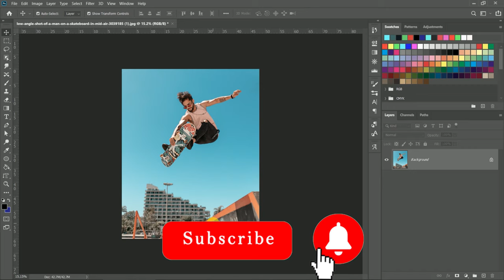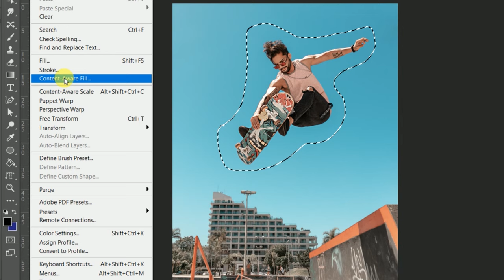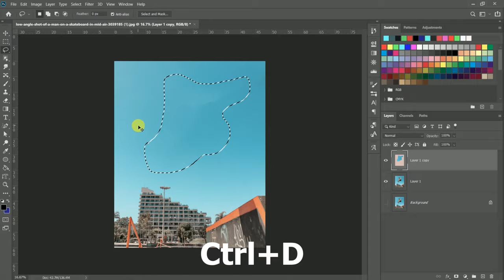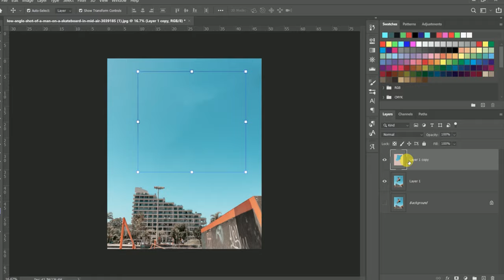😱😱😱Remove Anything in Photoshop cc 2021 -Photoshop Tutorial +Photoshop cc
Remove Anything in Photoshop cc 2021 +adobe photoshop @AdobeCreativeCloud In this video we will learn how to use content aware fill In Photoshop cc. here we use content aware fill this fester remover anything from image.
also you learn how to remove anything from Photos or images.
content aware fill must use tool inside photoshop
Please give video feedback for this video

Cover tittle-

1.Content aware fill & move tool –Adobe Photoshop fro beginners
2.Remove Object with patch tool in photoshop
3.Two ways to content aware fill in Photoshop
4.Remove anything from A PHOTO using photoshop –SCARY GOOD software update!
5.Remove fence with 3 simple steps in photoshop!
6.Content aware fill is not working
7.Content aware fill tool how to use –Photoshop cc
8. basic to advance use content aware fill photoshop
9.Testing the new content aware fill| Photoshop 2020
10.Adobe Photoshop 2020 new content aware fill –part of the new photoshop 2020 features